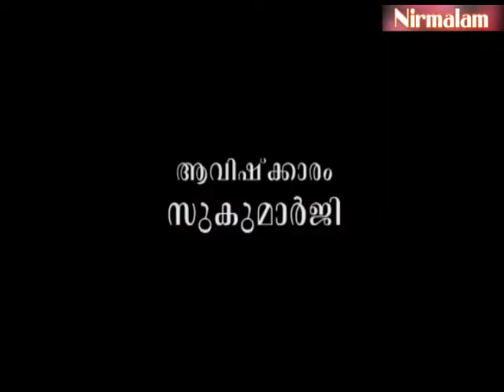Charaka​​​​​​​​​​​​​​​ samhitha padanam- 25 | ദ്രവ്യഗുണങ്ങളുടെ സവിശേഷമായ വിവിധ തലങ്ങള്‍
ആമുഖം: അനന്തസമാധിയെ പുല്‍കിയ സംപൂജ്യ ആചാര്യസ്വാമികള്‍ ശ്രീ. നിര്‍മ്മലാനന്ദഗിരി മഹരാജ് ഗുരുകൃപയാല്‍ അനുവദിച്ചുതന്നിരുന്ന 'ചരകസംഹിതാ'പഠനത്തിന്റെ ഇരുപത്തിയഞ്ചാം ഭാഗം.